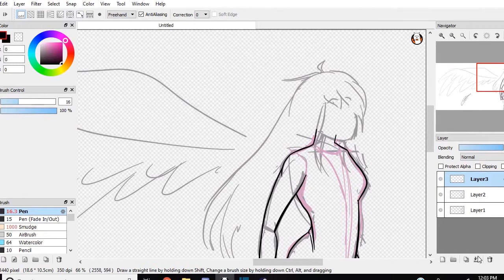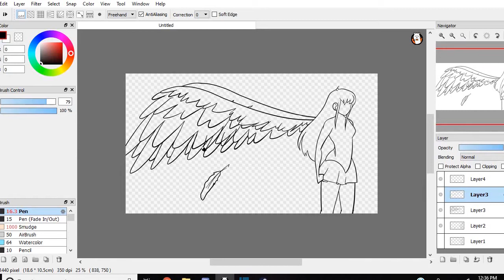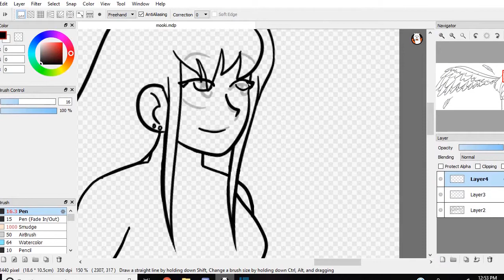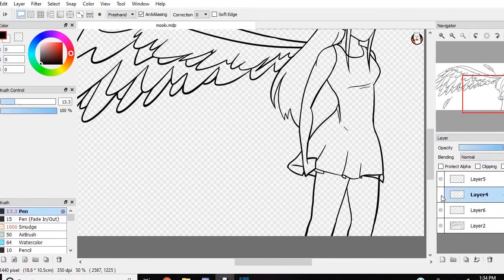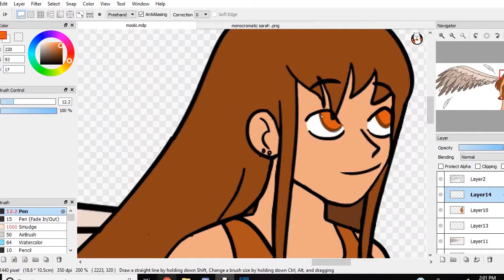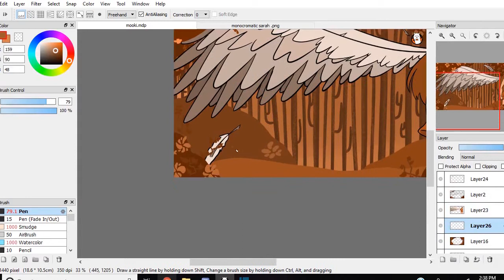Banner Art {speedpaint}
The original video was 3 hours long and I cut SO much of it. Also I kept going back to the face because it wasn't looking how I wanted, but I think it got there in the end.